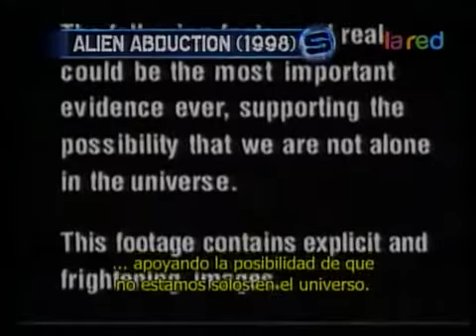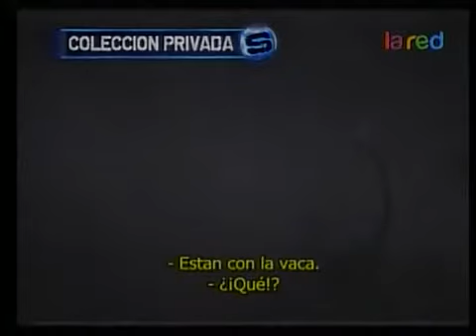Salfate Alien Abduction 360p